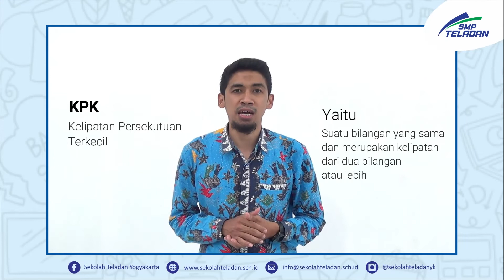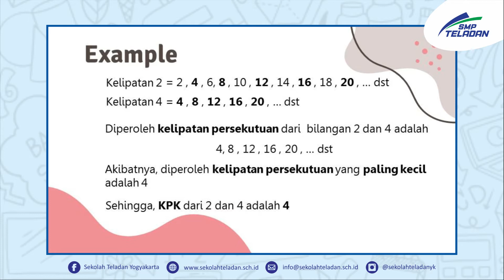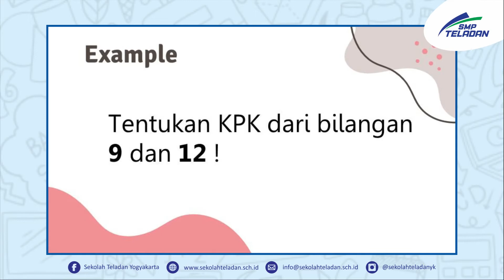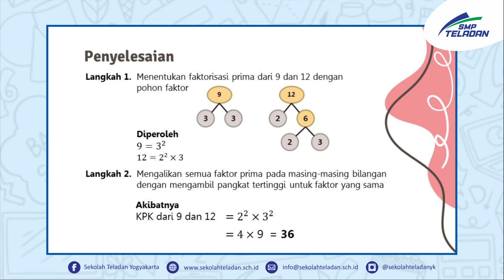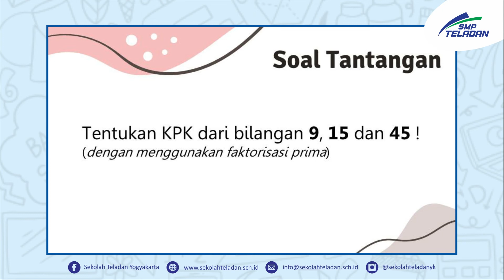MATEMATIKA KELIPATAN PERSEKUTUAN TERKECIL HERI SETIAWAN KELAS 7